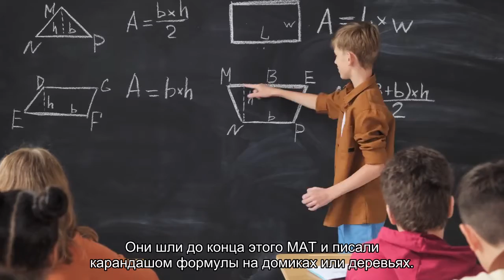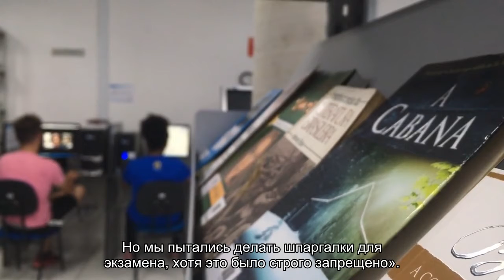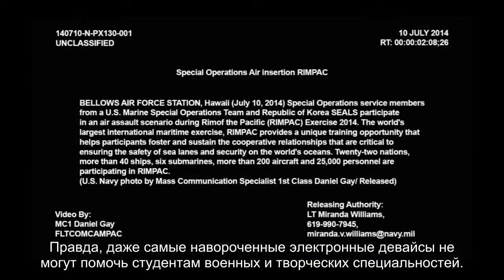Светлана Ходченкова и другие звезды рассказывают, как они списывали на экзаменах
В Татьянин день звезды рассказали, как они «сдавались» в годы учебы и почему завидуют современным студентам.